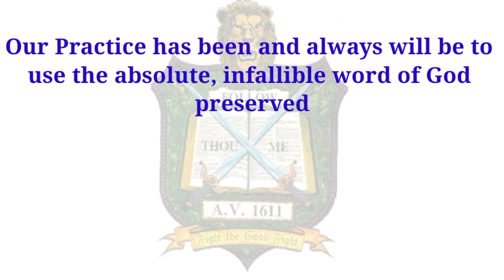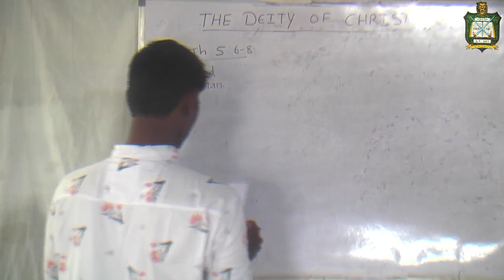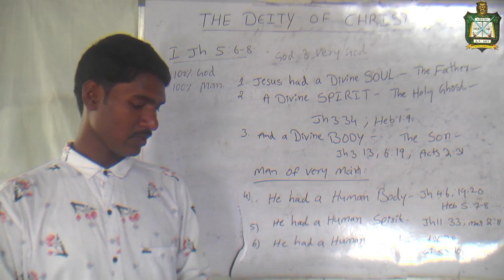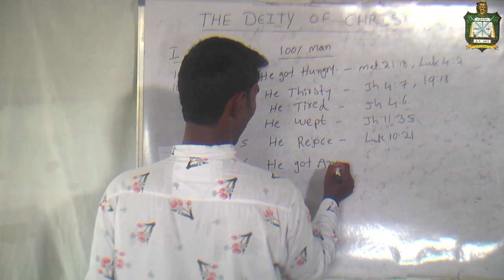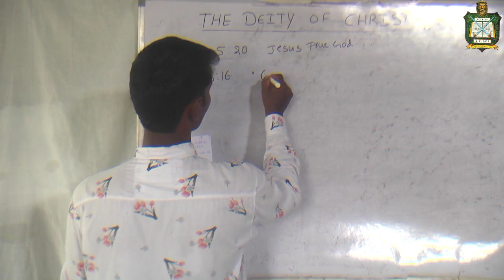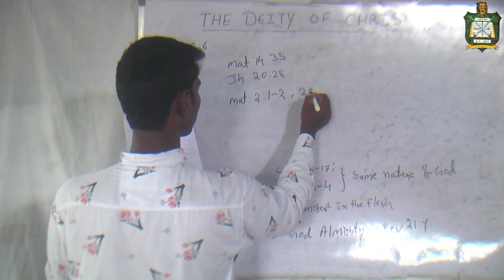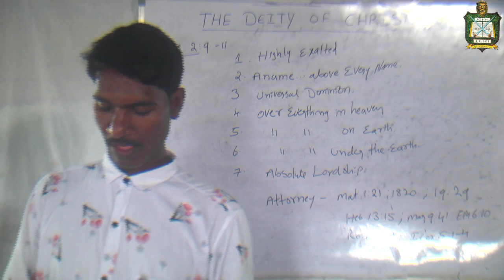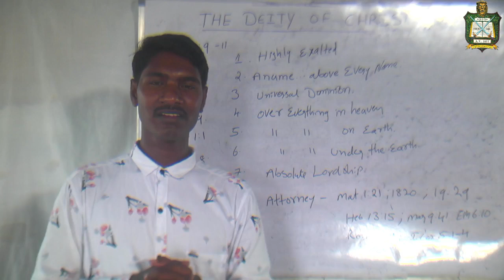Jesus Called as God in the New Testament | Part 4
This channel is to help you to trust the Lord Jesus Christ as your personal Saviour and grow in grace and in the knowledge of Jesus Christ and be rooted and grounded in the words of God , the Authorized Version of 1611.

🔶 Wire Transfer
Account Holder:- Bhashapaka Saidulu
2-45-1, Nyalapogula Village, Lingala Ghanpur, Jangaon District, Telangana, India, pin 506303.